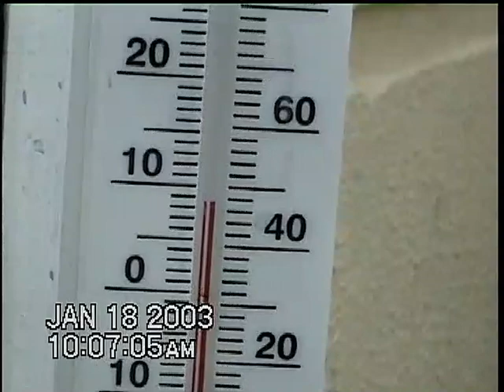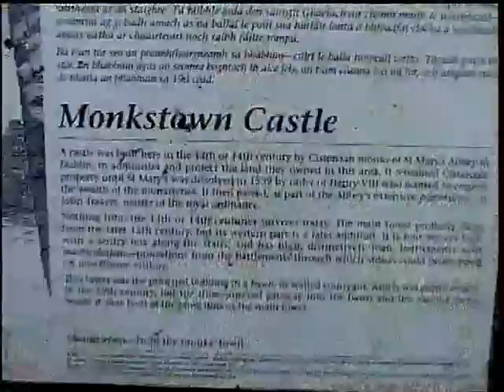Video 655, Journeys Around Dublin,16 to 19 Jan 2003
Dublin, Dun Laoghaire, Monkstown, Dalkey, LUAS Tramway construction, DART.